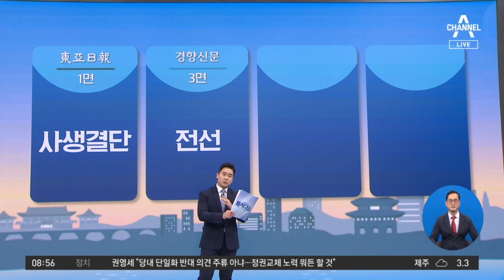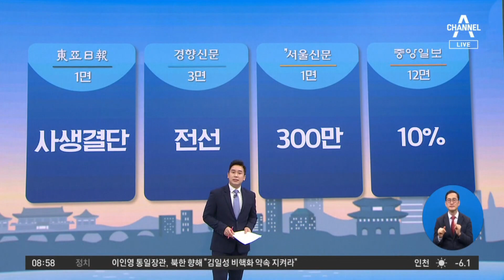김진의 돌직구쇼 - 2월 22일 신문브리핑 | 김진의 돌직구 쇼 935 회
동아 尹 ＂법카 횡령＂ 공격에…李, '尹 죽어' 패널 꺼내

경향 안철수, 윤 답변 도중에 눈 감고 고개 가로젓기도

서울 여야 '16.9조 추경안' 처리…332만 명에 방역지원금

중앙 ＂금리 10%짜리래＂ 청년희망적금 첫날부터 가입 폭주

〈평일〉
08시 50분 김진의 돌직구 쇼
12시 00분 뉴스A 라이브
17시 20분 뉴스TOP10
19시 00분 뉴스A

〈주말〉
12시 10분 토요랭킹쇼·뉴스A 라이브
19시 00분 뉴스A